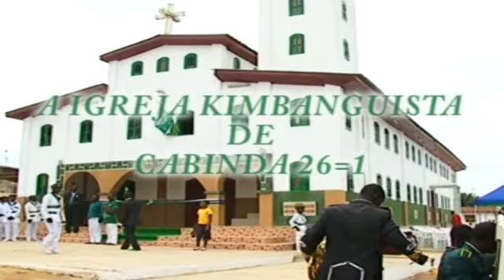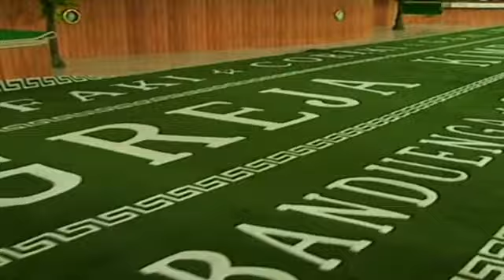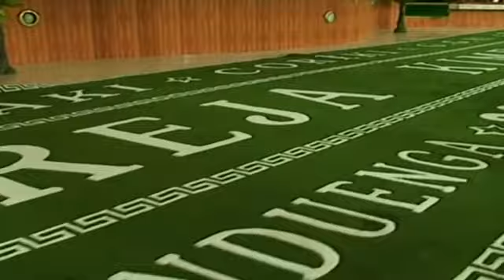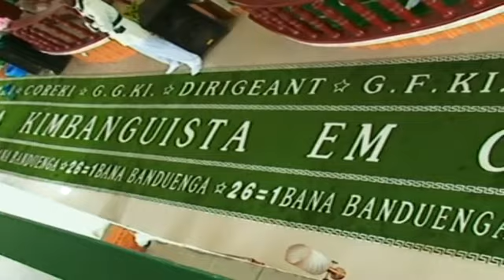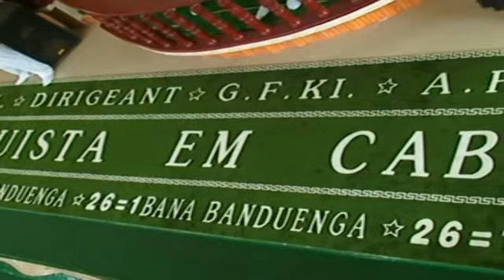RTKI.TV : Emission A travers le monde